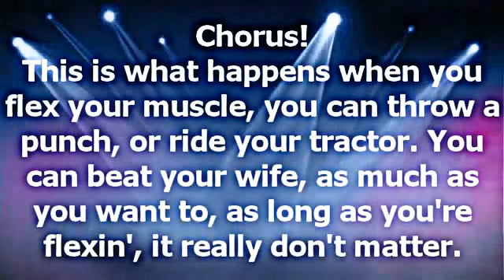Sliding Flimament Theory - Ride your tractor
This video is a parody of -Big Green Tractor - by Jason Aldean- explaining the Sliding Filament Theory.